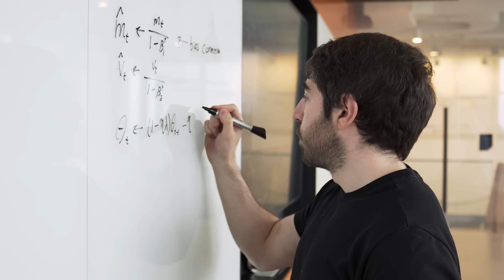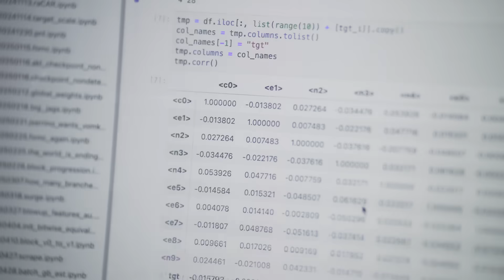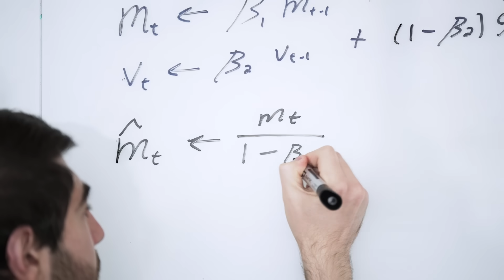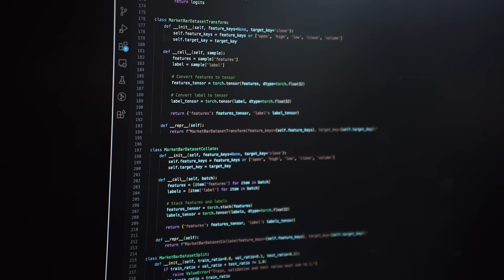Inside HRT AI Labs: Machine Learning for Financial Markets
HRT AI Labs (HAIL) applies cutting-edge machine learning to one of the most challenging and fast-moving environments in existence: global financial markets.

Deep learning is essential to our business. Our success depends on the performance of these models, and we invest accordingly. Researchers have access to massive compute, custom tooling, and a low-politics, meritocratic culture, resulting in some of the fastest and most predictive deep learning models in trading.